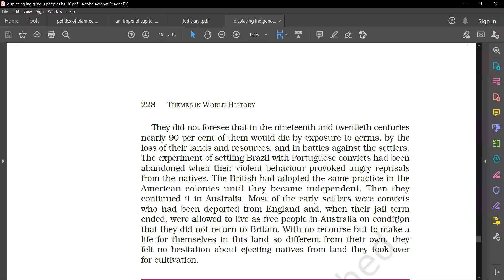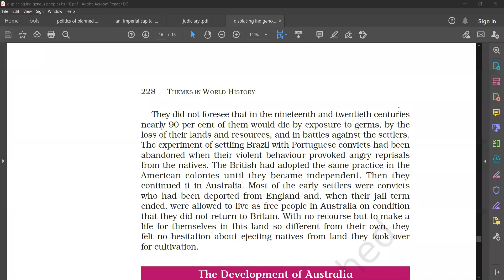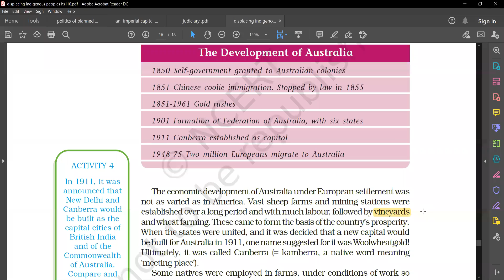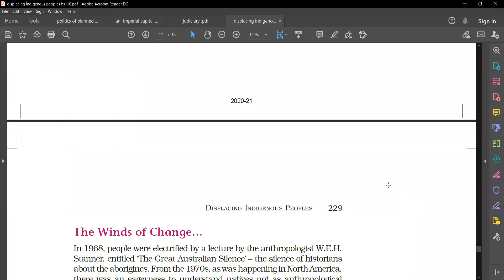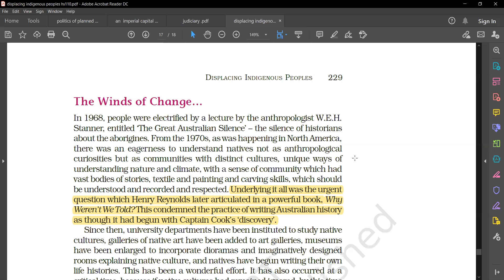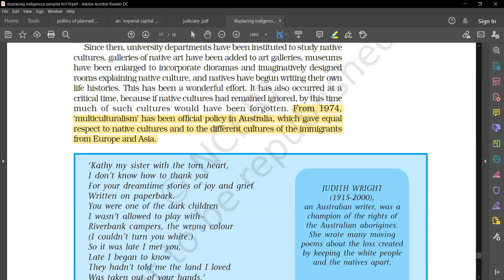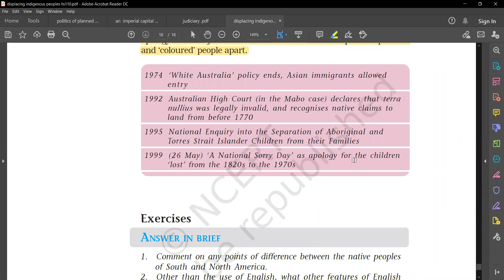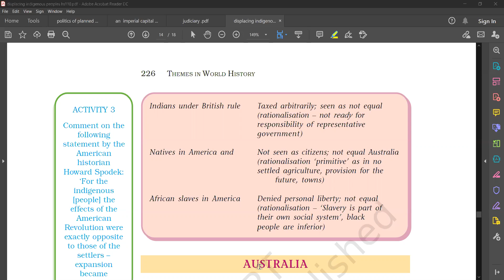11th history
Constitutional Rights,The Winds of Change